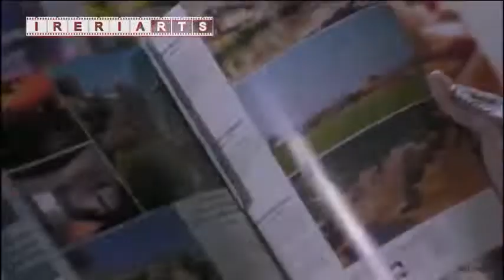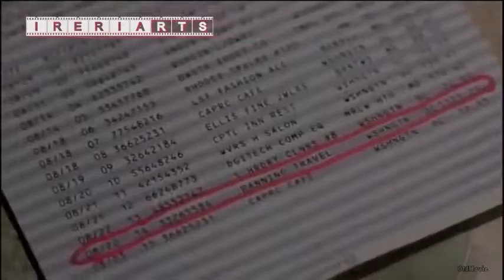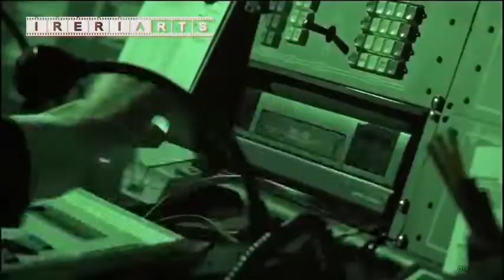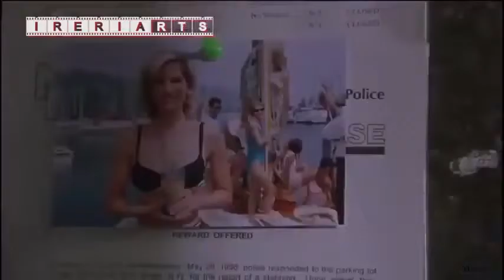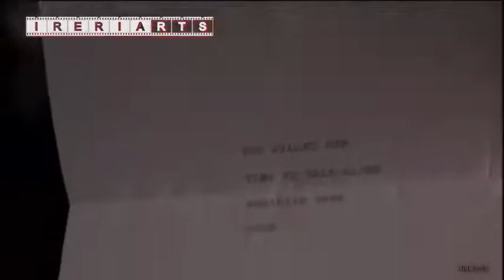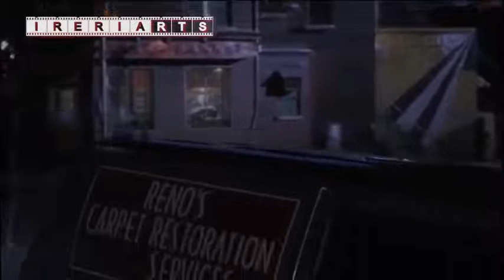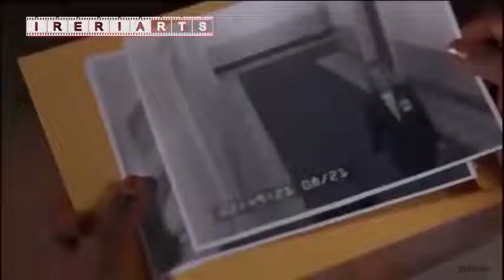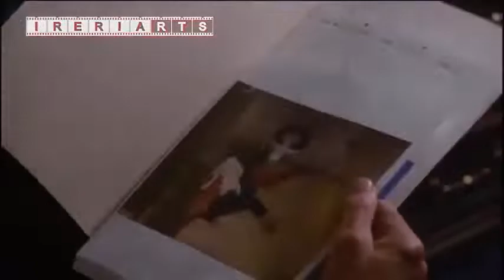DJ AFRO MOVIES [𝙼𝚄𝚁𝙳𝙴𝚁 𝙰𝚃 1600][𝚆𝙴𝚂𝙻𝙴𝚈 𝚂𝙽𝙸𝙿𝙴𝚂]